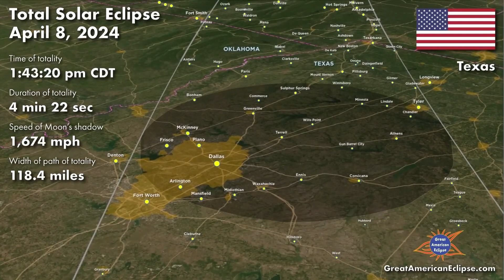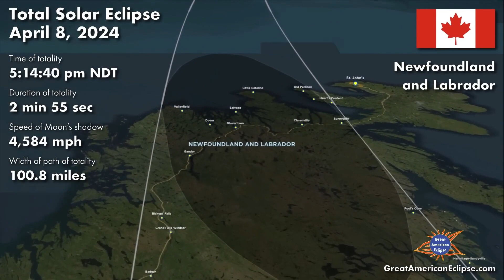North America Flyover - Solar Eclipse - 4-8-24 - Walkin' On The Sun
"Walkin' On The Sun"
Album: Fush Yu Mang
Artist: Smash Mouth
Released: 1997
Genres: Reggae,  Alternative/Indie, Rock